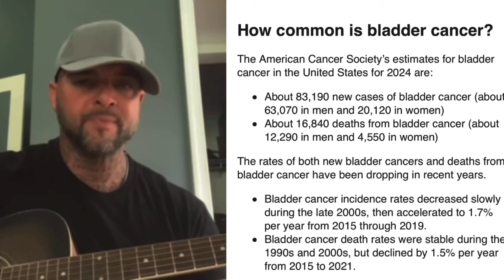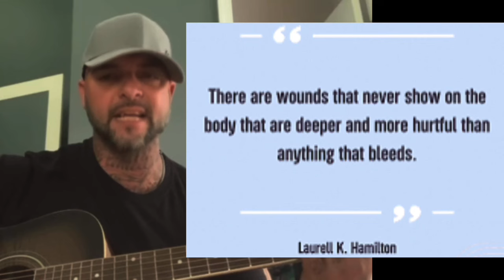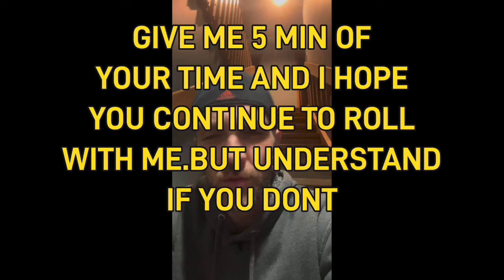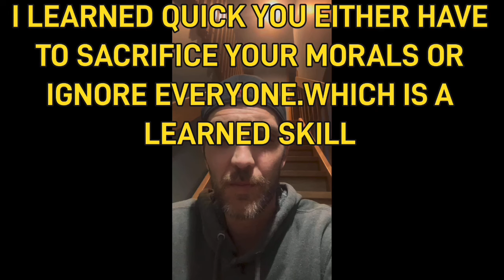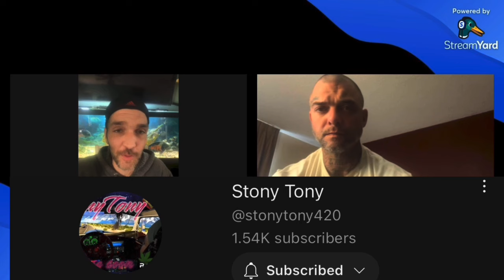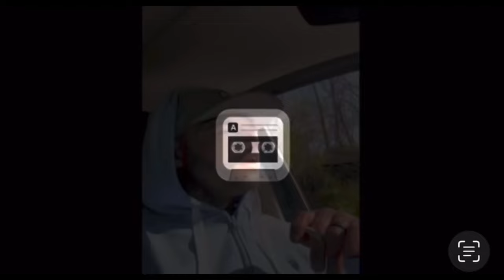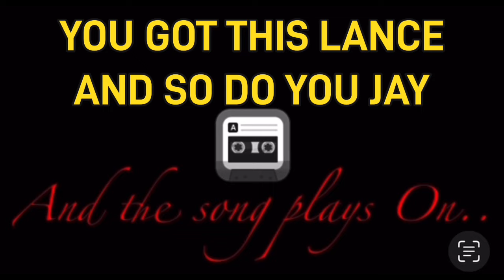Off the yard big Lance fighting for his life.We talk of health, bryce, Jay Williams and more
It seems off the yard’s big Lance can’t catch a break.First his son was taken and now this horrible news about his s health.Today in march 2024 we speak to Lance days before his surgery and discuss life, health, Jay Williams , Bryce and more
@thestonytonyshow @YahuahIsKing1229 typ your mentioned somehow
Correction-Il stil be making videos but no longer tons about the same person as it’s not what Iam about.But when it’s needed il be there to make you all laugh